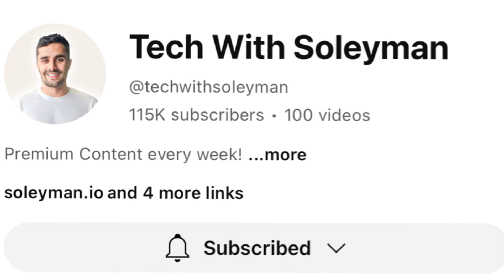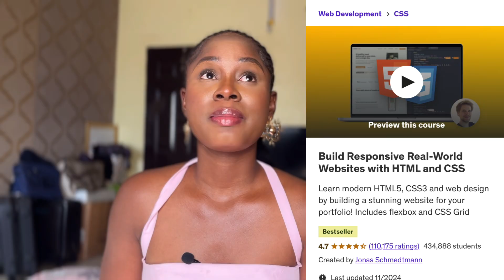Why I got into tech, my challenges and how you can learn coding too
In this video, I discussed why i started learning how to code, the challenges I've faced since I started coding and how you can start learning coding as well.

Follow me on all socials: @moyooyeniyi

Time stamps
00:00 intro
01:08 Why I started learning coding
05:22 Challenges I have faced learning how to code
09:30 How to teach yourself coding
15:37 outro